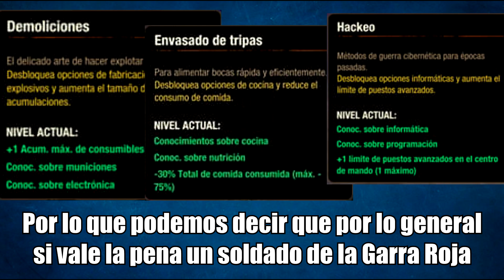STATE OF DECAY 2 SOLDADOS DE LA GARRA ROJA ¿Valen la pena?